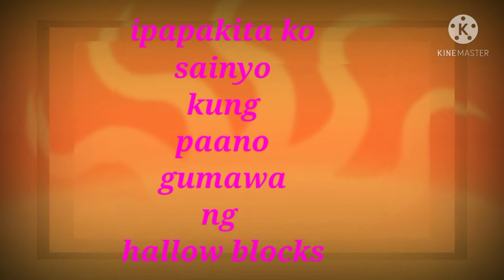how to make hallow blocks para sa inyong kaalaman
how to make hallow blocks para sa inyong kaalam.
 hellow gays ang videong ito ay ipapa kita o ituturo q kung how to make  hallow blocks thats all guy just keep on watching tank u.

paano